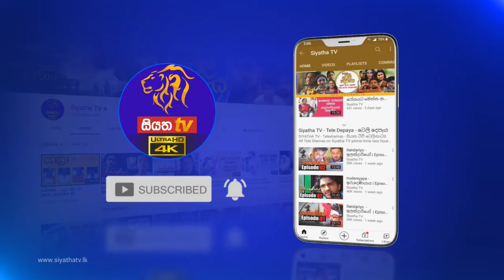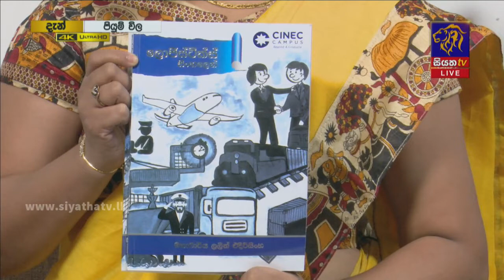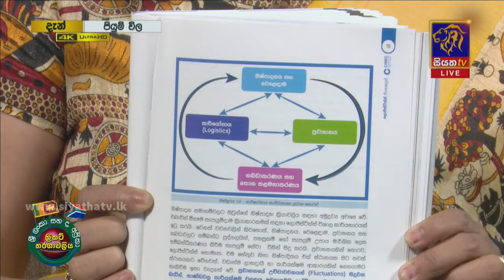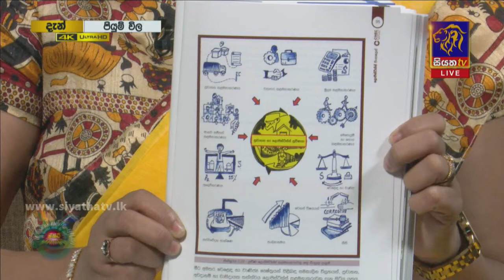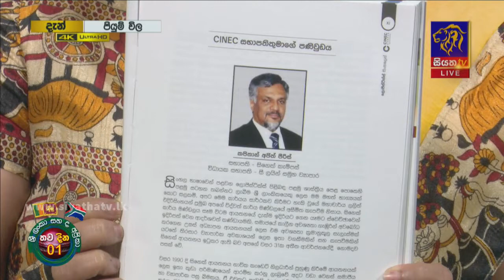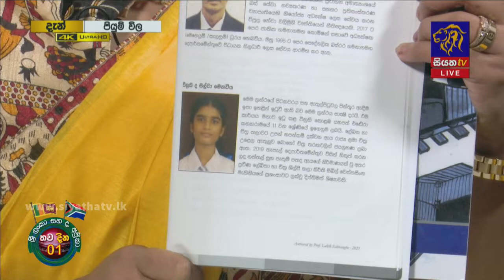CINEC Campus මඟින් ඔබට ලබාදෙන Logistics සිංහලෙන් ග්‍රන්ථය | Piyum Vila | 01 - 09 - 2021 | SiyathaTV